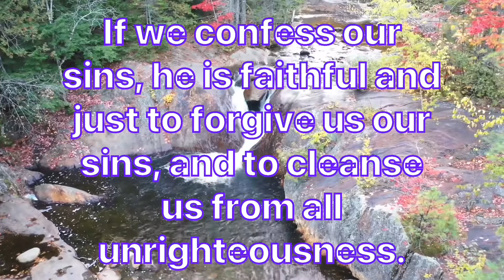Daily Bible Verse/இன்றைய வேத வசனம்/today’s blessing/12-01-2022/ Watch this today and get blessed/God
Christmas/ Happy birthday /Happy Christmas /Happy Xmas
Today’s verse:

1 யோவான் 1:9
1 John 1:9